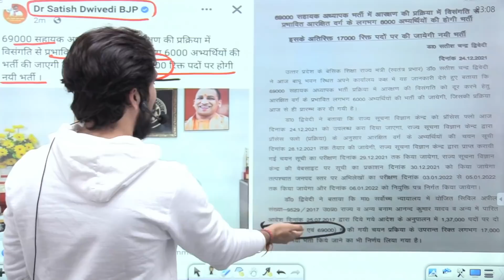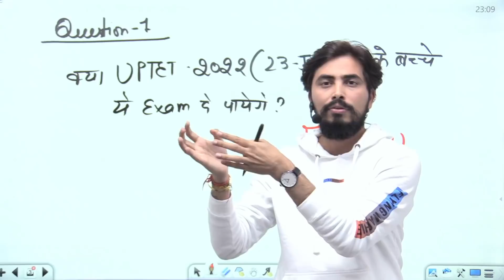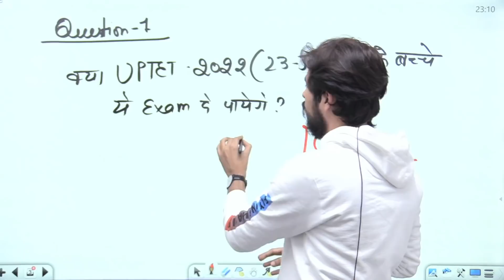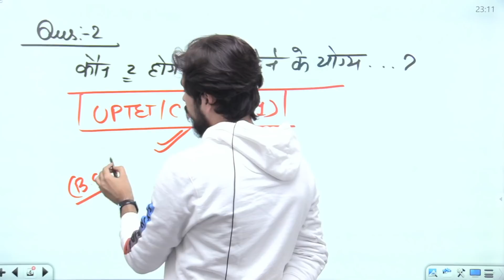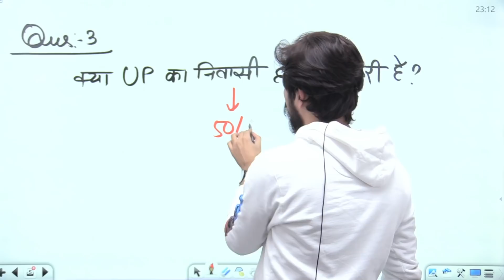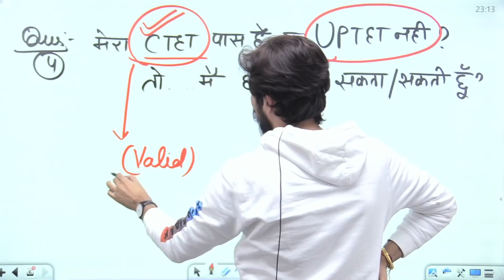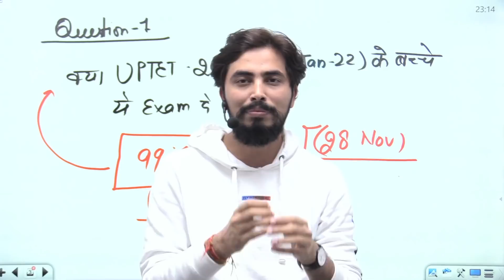SUPER-TET 2021-22 Vacancy | कौन-कौन होंगे Eligible सम्पूर्ण जानकारी by Rohit Sir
🟢 UP & राजस्थान Grade Teachers
🟢 SUPERTET NEW COURSE
🟢 TEACHING APTITUDE & PEDAGOGY MCQ BATCH:-
🟢 KVS NEW COURSE
KVS PGT SUBJECT PAPER: